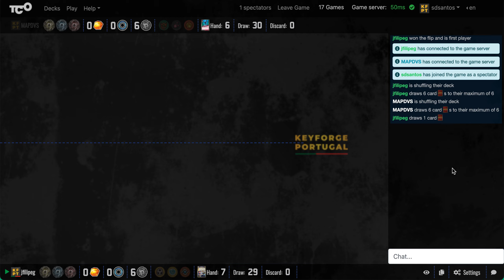Calendário do Advento Keyforge 2021 - Gameplay 3 de Dezembro